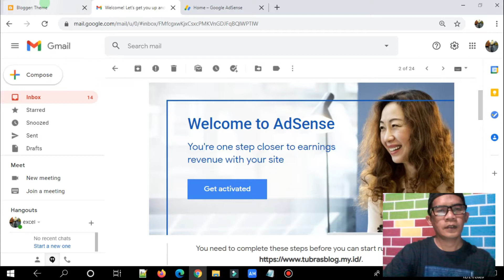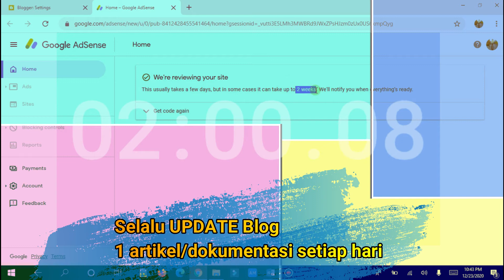Silakan dicoba, Trik jitu cara agar diterima monetisasi blogger google adsense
Masa review monetisasi blog google adsense kurang lebih 2 minggu, trus apa yang sebaiknya dilakukan saat menunggu masa review monetisasi blog, sedikit dokumentasi trik jitu cara agar diterima monetisasi blogger google adsense, apa yang dilakukan saat masa peninjauan monetisasi google adsense, waktu peninjauan monetisasi blog, lamanya review monetisasi google adsense, silakan simak video berikut, mudah-mudahan bermanfaat.

terimakasih, salam literasi digital